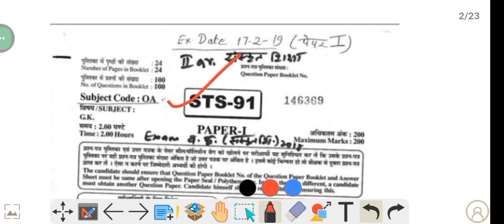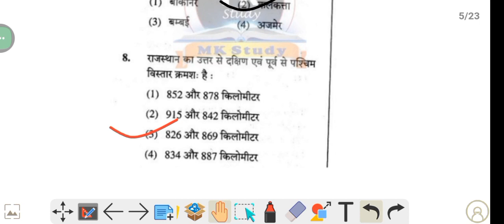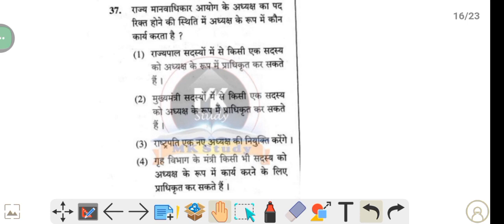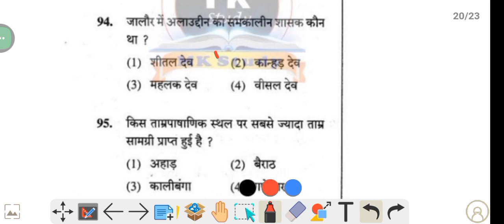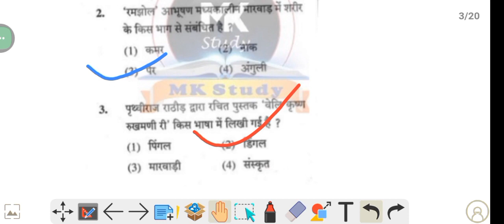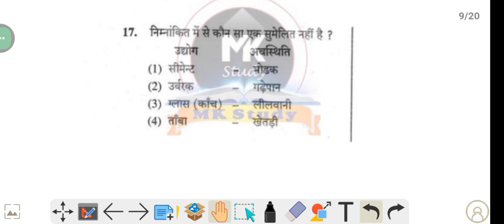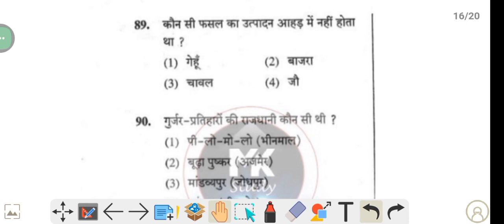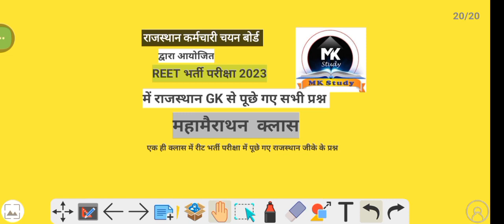राजस्थान GK MCQ ll Class - 24 ll RSMSSB & RPSC के द्वारा विगत सालों में पूछे गए प्रश्न By Gaurav Sir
Raj cet